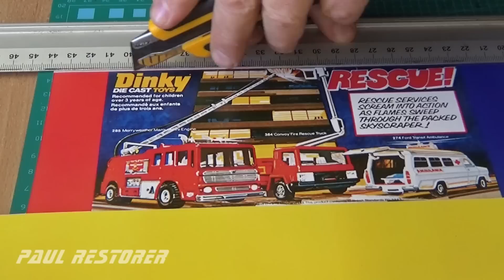Dinky renowacja Ford Transit Police nr 272. Zabawka model odlewany.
Dzisiejszy film poświęcony jest modelowi Forda Transita w wersji policyjnej z firmy Dinky. Model ten produkowany był w latach 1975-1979. Na początku fabryka wytwarzała model,  który posiadał przesuwne drzwi po stronie kierowcy oraz otwierane na boki drzwi tylne. Aby na dole filmu wyświetlić napisy w języku polskim, naciśnij proszę C na komputerze lub trzy kropki na telefonie komórkowym w filmie. Ponieważ ten rodzaj zamykania okazał się problematyczny, w późniejszej fazie produkcji zrezygnowano przesuwnych drzwi po stronie kierowcy, natomiast tylne otwierane na boki drzwi zamieniono klapą otwieraną do góry. Mój model był kompletny. Ale brakowało mu akcesoriów, takich jak: tabliczki ostrzegawcze stosowane w Anglii oraz radaru na dachu samochodu. Ta część jest w ogóle niedostępna, dlatego też wykonałem podobny radar używając zatyczki do pisaka w kolorze popielatym. Odlałem również brakującą oponę na wzór oryginalnych opon tego modelu. Zrobiłem pudełko z wersji z roku 1977, które posiadało przezroczystą szybę z przodu. Dziękuję za obejrzenie filmu, filmy z naprawą autek publikuję na YouTube we wtorki i soboty.